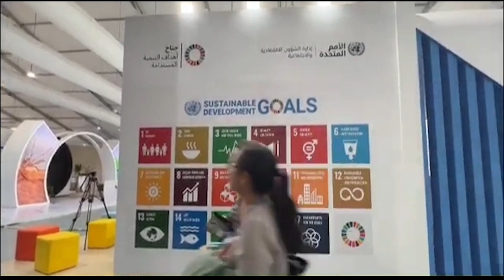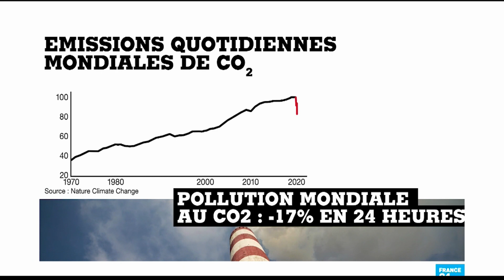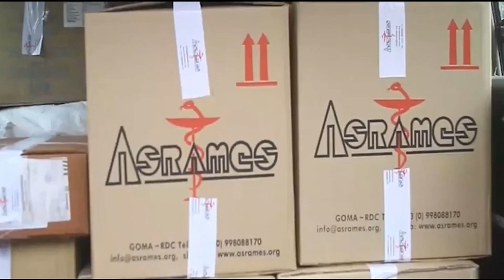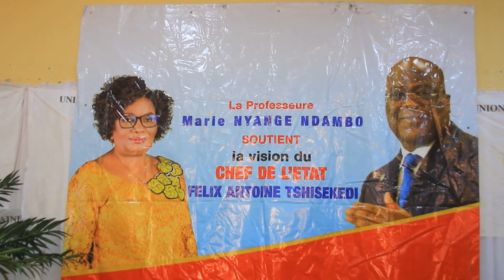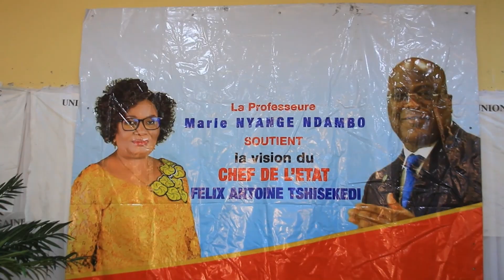JOURNAL DU 07 11 2022 A 19H00